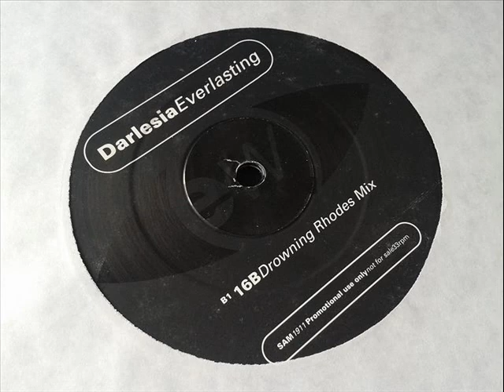Darlesia - Everlasting (16B Drowning Rhodes Mix)